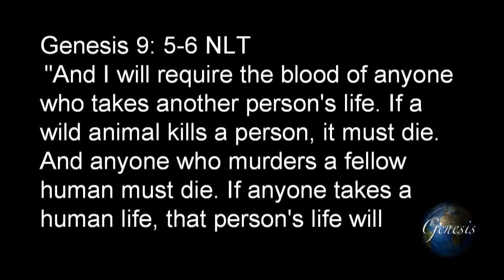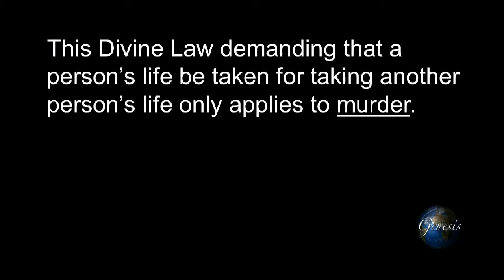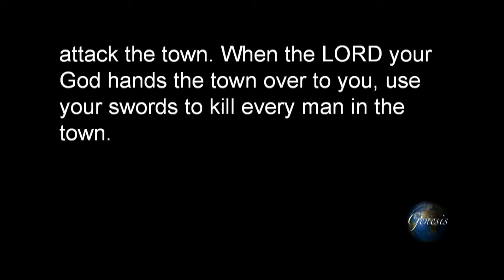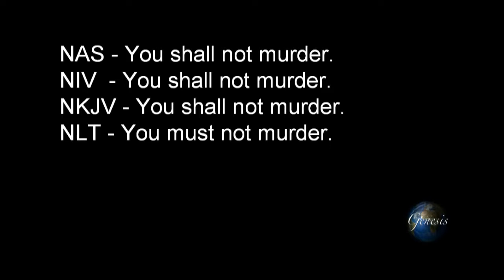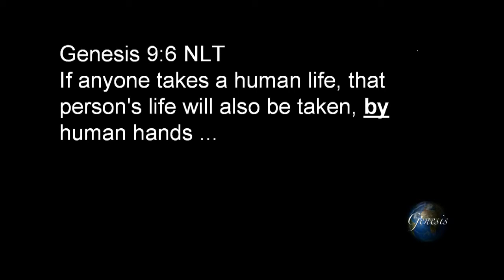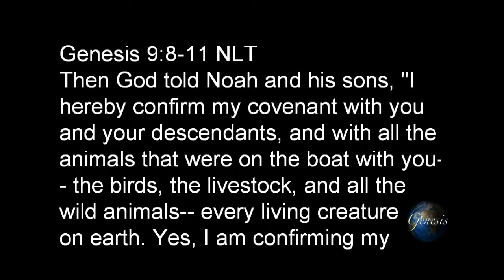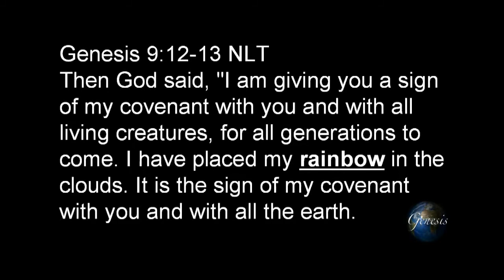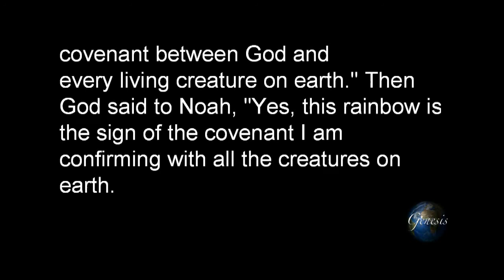Capital Punishment and Christians | Book of Genesis Bible Study 27 | Pastor Allen Nolan Sermon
What does the Bible have to say about capital punishment? In the Book of Genesis Bible Study, you'll learn all about the first book of the Torah as found in the Old Testament of the Bible. From creation, Adam and Eve, Noah's Ark to Joseph and his coat of many colors, we hope you find this in-depth look at Genesis from Pastor Allen Nolan helpful!

We hope this helped you grow in your walk with Jesus. For more life changing resources, visit us